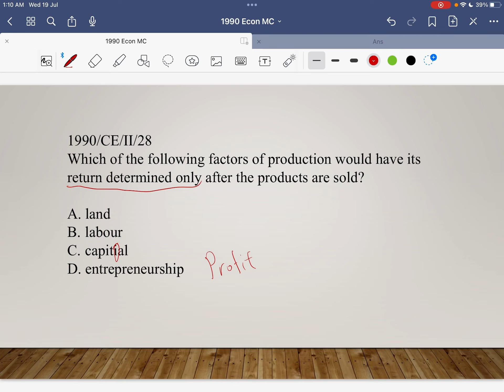1990 Econ MC28 (factors of production 生產要素）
HKDSE
Economics
Factors of production
生產要素